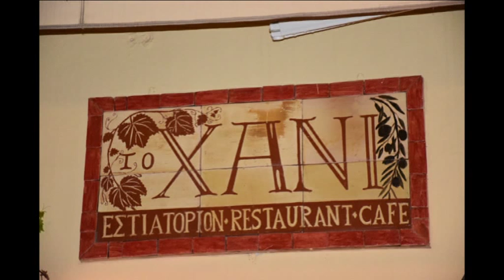CRETA 2015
Descrizione